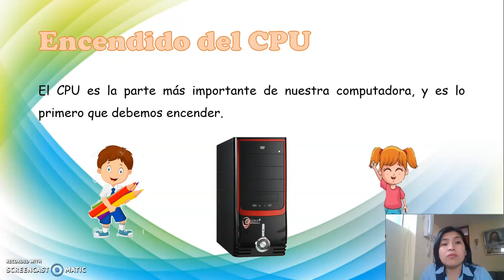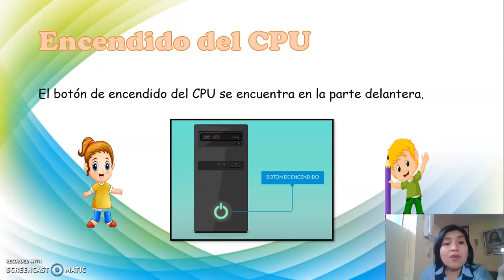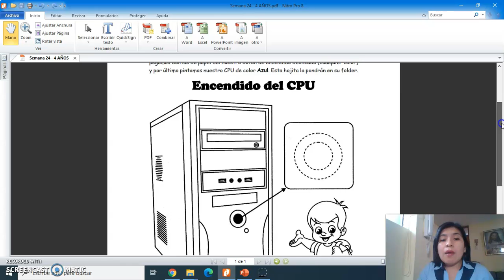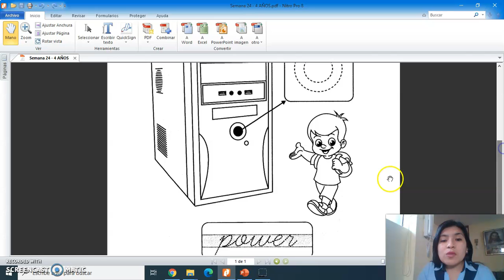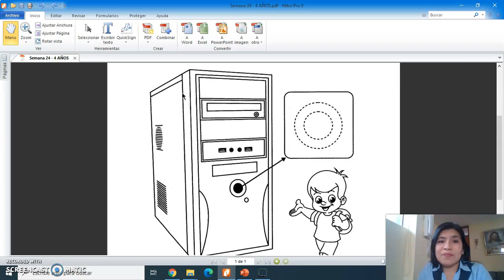Sesión: Encendido del CPU